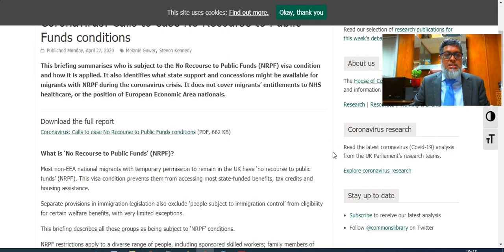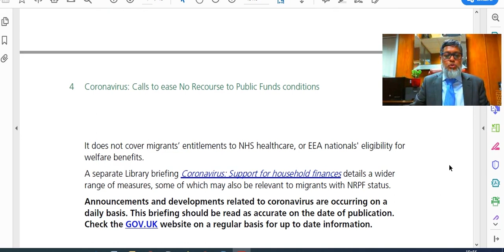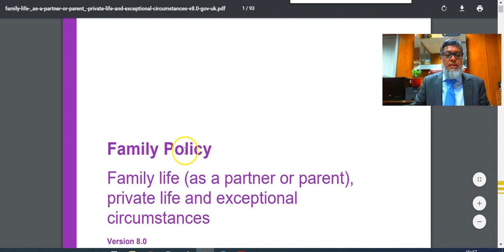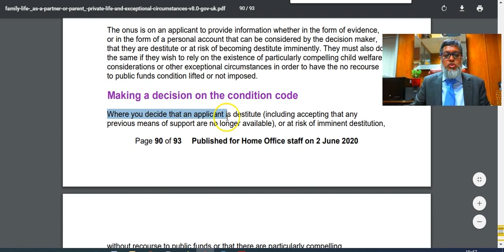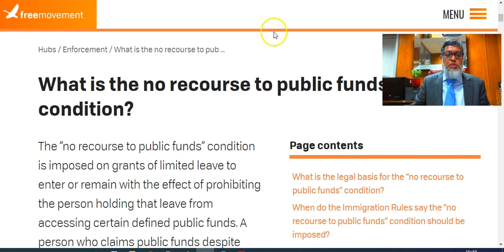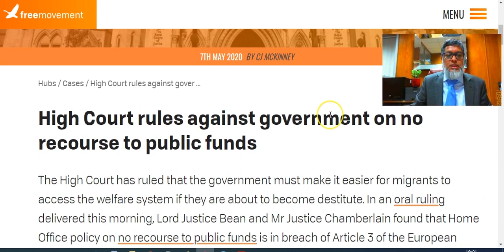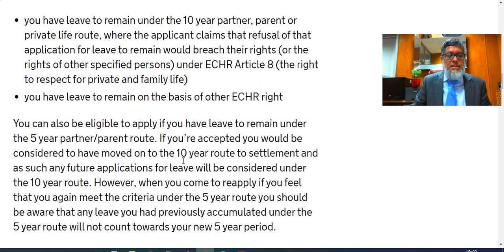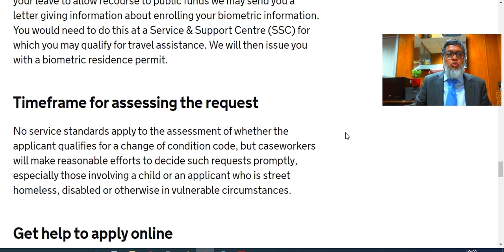No recourse to public funds withdrawal application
Nashit rahman explained: No recourse to public funds withdrawal application